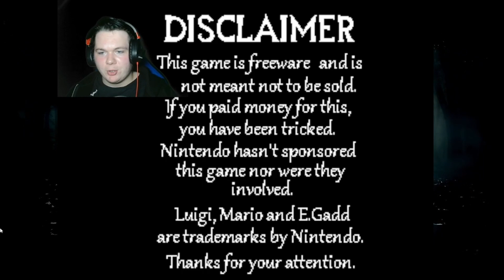Escape the phantom | Luigi's Insanity